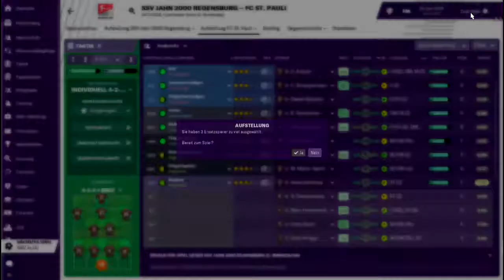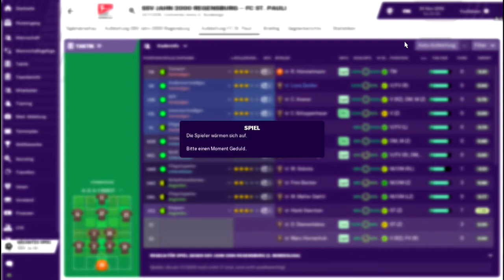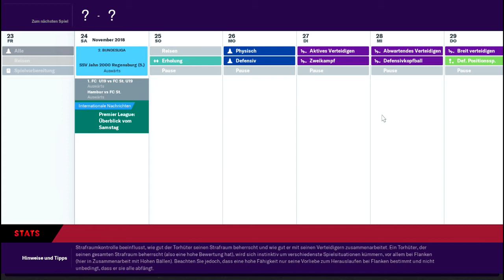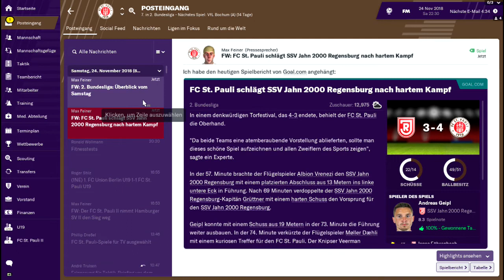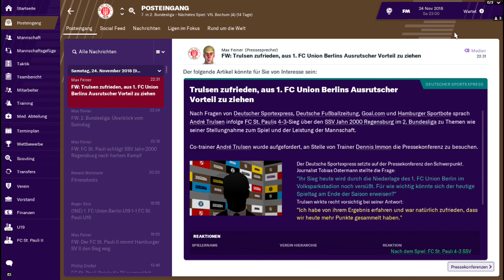Fourgether Football-Manager 2019 - Part 42 - Partie gegen Jahn Regensburg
Heute geht es für unser Team gegen Jahn Regensburg, und ich kann euch eins Sagen, diese Partie ist einer der Interessantesten Partien in dieser Saison bei uns!